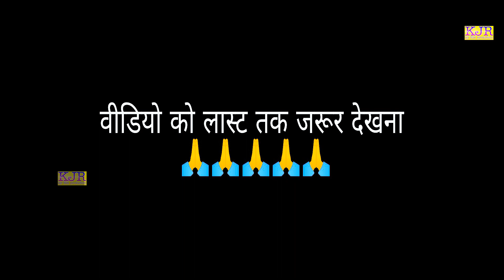गरीब लड़की बनी कलेक्टर/waqt sabka Badalta hai/गरीब की औकात/garib vs Amir/kjr film production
Editing - jitendra Saini
 Director By - Arun Saini
 cameraman - jitendra Saini & Boby Saini
PC - Arun Saini
 Thumbnail - Jitendra Saini,

* Act 1976, Allowance is made for "fair sue" for purposes such as criticism, commennote:- disclaimer copyright  under Section 107 of the copyright, news reporting, touching, scholarship,and research fair use is a use  permitted by copyright statute that might otherwise by infringing.

गरीब बच्चे ने लड़की को बना दिया IAS officer
गरीब की औकात // Kismat//Smart Boys Crazy
गरीब मोची बना करोड़पति//waqt sabka Badalta Haiमोची बना आईएसमोची बना IAS Officerचाबी ने बदलती ड्राइवर की किस्मत//1din mein banaa karodpati waqt sabka Badalta haiगरीब तरबूज वाला बना IAS officerGarib aur Amir/waqt sabka Badalta hai jitendra saini बेकारी का बेटा बना करोड़पति//waqt sabka Badalta hai//Smart boys Crazy//Kismat

भिखारी बना IAS officer//waqt Sabka Badalta hai//waqt sabka Badalta hai//Smart boys Crazy//Kismat

फल वाले की औकात//Desi Hu Gawar Nahi//waqt sabka Badalta hai//Smart boys Crazy//Kismat//arun saini#सब्जी वाला बना करोड़पति//waqt sabka Badalta hai//Smart boys Crazy//Kismat#सब्जी वाला बना IAS officer//गरीब की औकात//waqt sabka Badalt